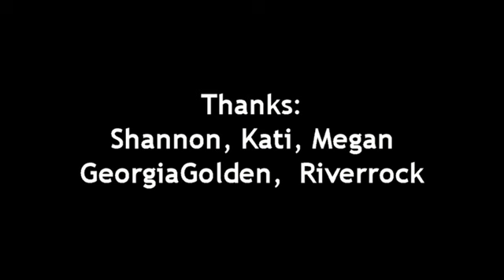SDP Nov. 17th. 2014: Breakfast in the Arena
ServiceDogproject Ipswich, MA, USA